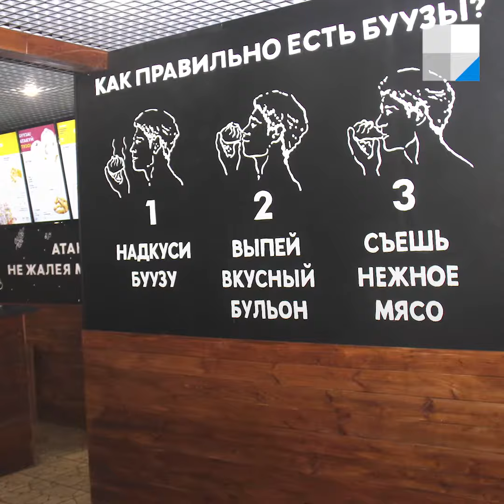Как лепят буузы - национальное блюдо Бурятии и Монголии | NGS.RU